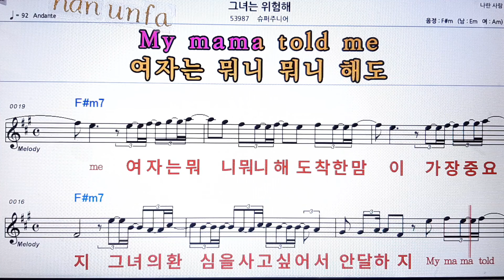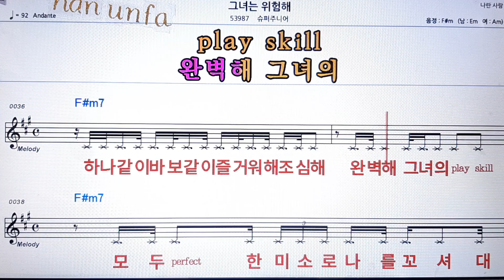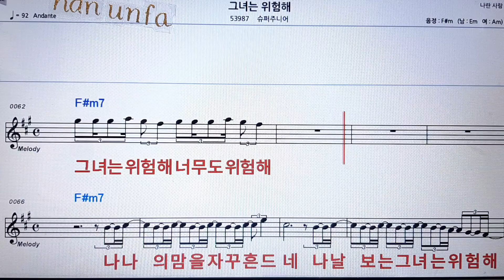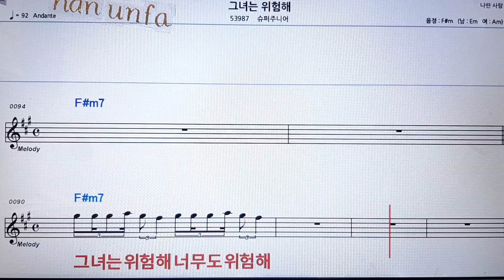그녀는 위험해/슈퍼주니어💋노래방 반주*기타 코드 악보*가라오케💖Karaoke*Sheet Music*Chord*MR